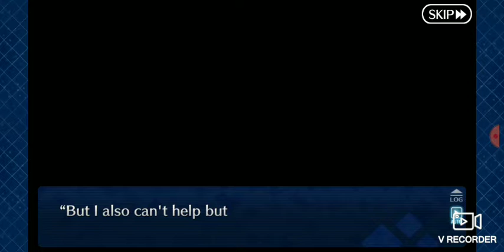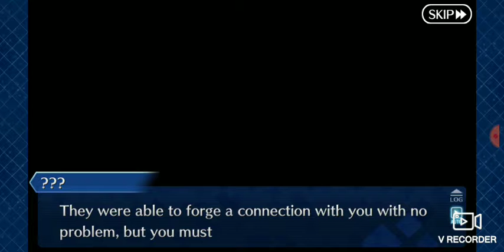FGO Lostbelt: Section 7: The Other Goddess (Beginning)